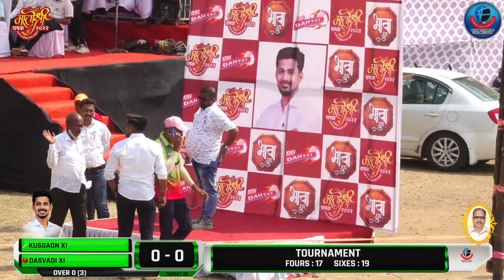KUSGAON XI vs DASVADI XI || MATOSHREE CHASHAK 2022 - NERUL